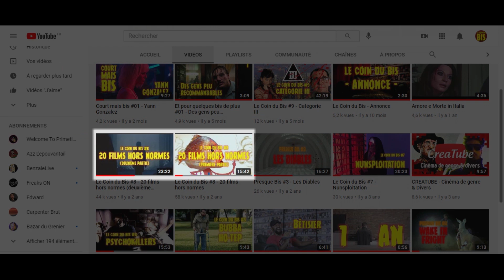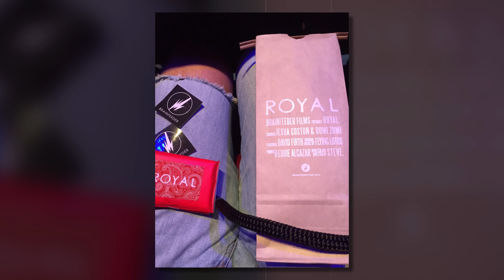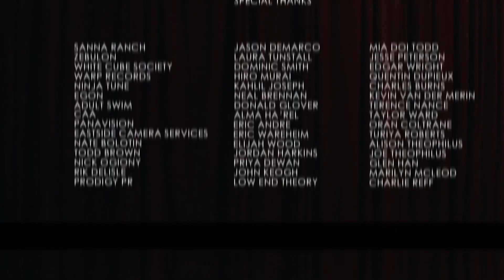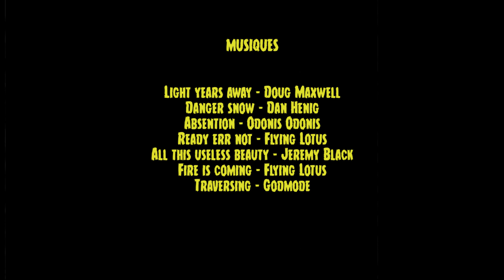Court mais bis #02 - Kuso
Quand un grand nom de la musique se lance dans le cinéma, ça donne... un ovni total. Aussi sale et grossier qu'inventif et hypnotique, Kuso est unique en son genre. Sortez le sac à vomi !

Merci à Guillaume !